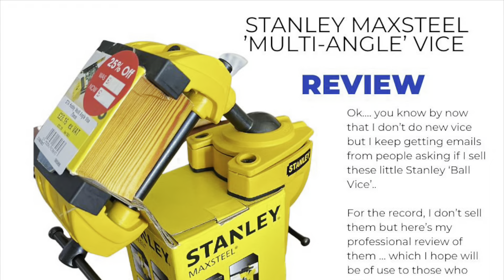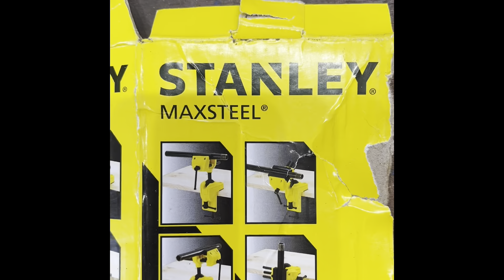Weekend Reviews. Stanley Multi-Angle Vice with Miss Lilly